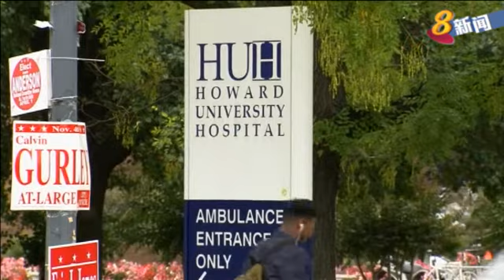美国华盛顿出现首起疑似伊波拉病例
美国首都华盛顿首次出现伊波拉疑似病例。病患近期曾到过尼日利亚，正在接受隔离治疗。